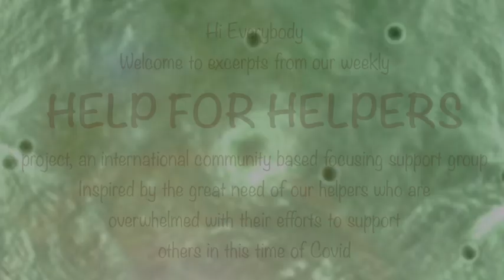Help For Helpers 06-22-20 Lynn Preston, Charlotte Howorth Attunement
This video is about H4H 06-22-20 Lynn Preston Charlotte Attunement